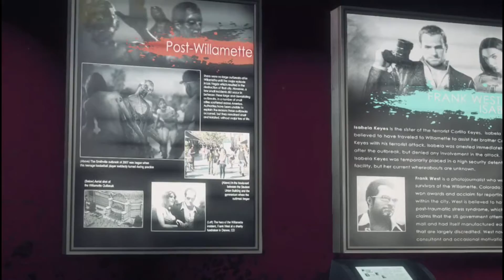Getting fuel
Nick finally gets fuel for the gosh dang plane. So after Nick got that, Diego turned into everyone's nightmare!

Video rating: R